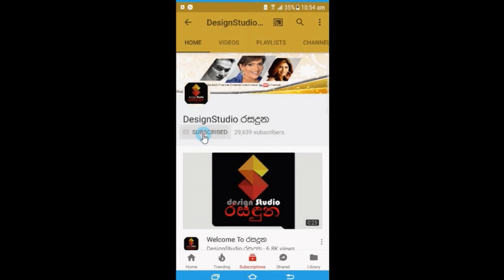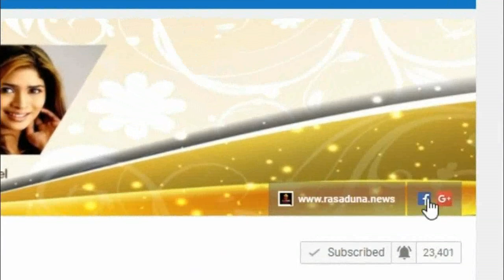ඔහු මට ගොඩක් ආදරේ කලා සිනමාව නිසා මං ඔහුව අත්හැරියා ප්‍රවීණ නිලි සබීතා පෙරේරා Sabeetha perera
"ඔහු මට ගොඩක් ආදරේ කලා,සිනමාව නිසා මං ඒ හැමදේම අත්හැරියා,කසාදෙට වඩා මං සිනමාවට කැමති වුනේ"ප්‍රවීණ නිලි සබීතා පෙරේරා හෙලි කල ඇගේ බිදුණු ආදර කතාව Sabeetha Perera